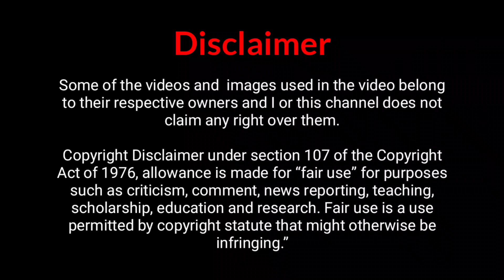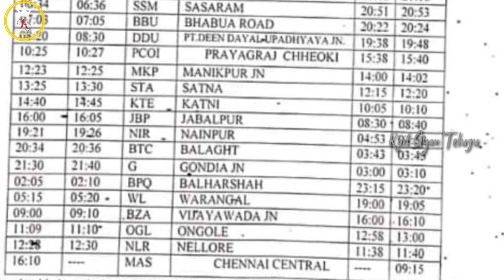02389/90 Express Timings , Terminal, Route Change || New update in train timetable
Covered Topics:
1. zero timetable
2. zero time table 2020
3. zero time table details in telugu
4. zero time table means
5. zero time table update